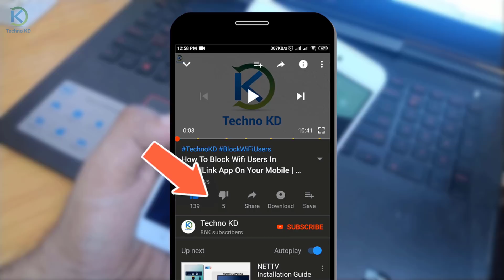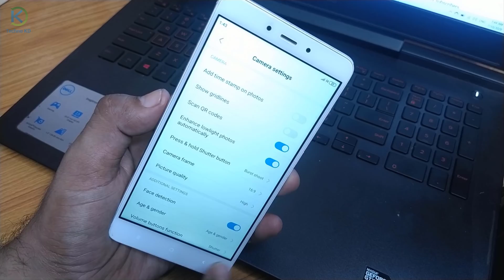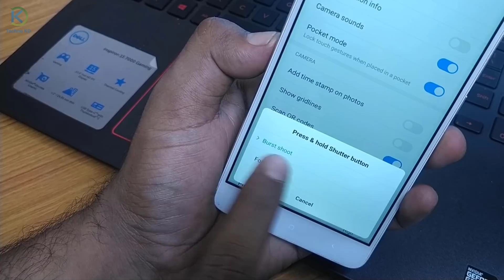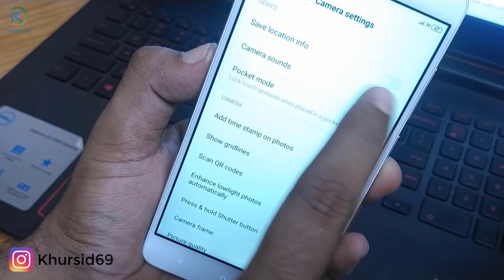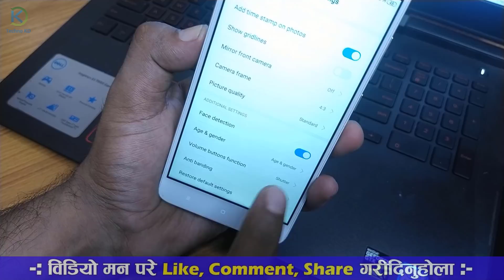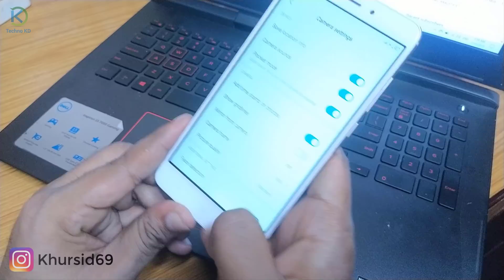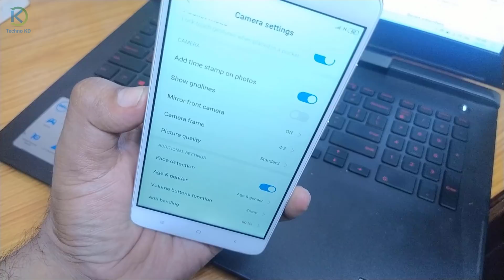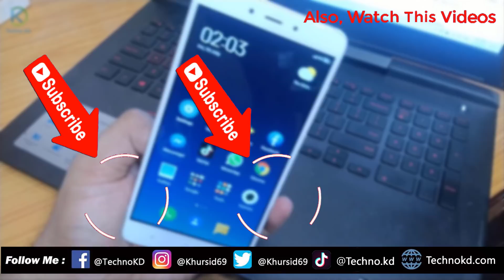मोबाइल बाट फोटो खिच्नुहुन्छ भने यो 10 ओटा कैमेरा को ट्रिक सिक्नुहोस 10 Useful Phone Camera Settings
Top 10 Most Useful Android Phone Camera Settings You Need To Know | Mobile Camera Tips And Tricks 2020 In Nepali By Techno Kd.